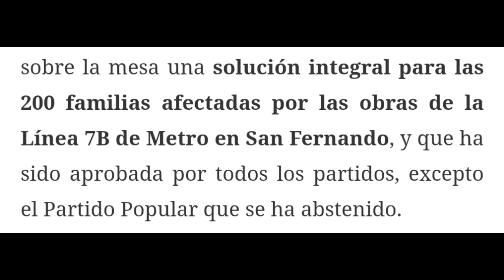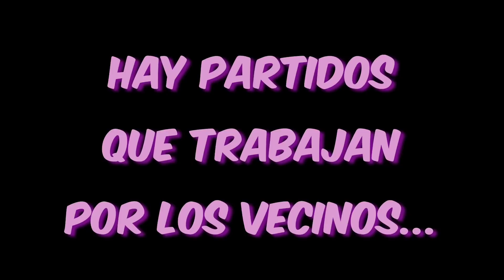MICRÓFONO ABIERTO pilla a la presidenta de la asamblea hablando así de las vecinas de San Fernando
Los que promulgan la "libertad" están muy enfadados porque los vecinos y vecinas de San Fernando vayan a la asamblea de la CAM a reivindicar su lucha después del desastre de las obras del metro.